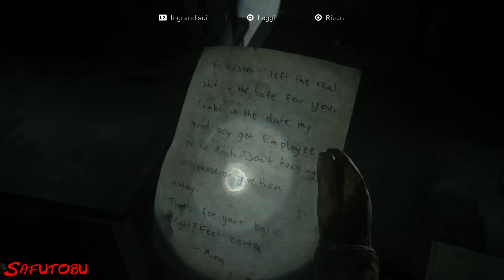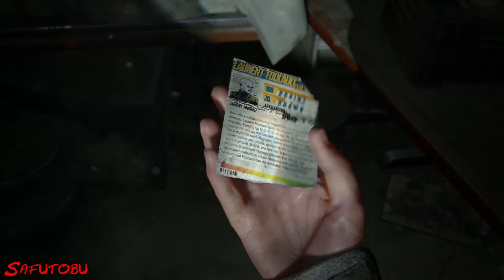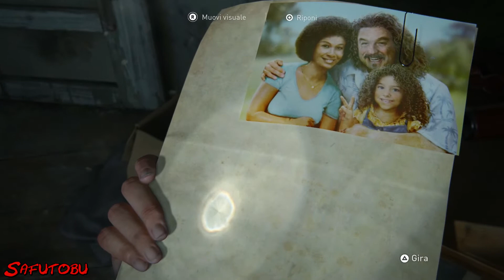La Pattuglia - The Last of Us Part 2 - Platinum Walkthrough - Guida al Platino ITA 03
Se il video ti è piaciuto metti mi piace, lascia un commento e condividi il video! :-)
Link per le vostre donazioni per supportare il canale e aiutarci a migliorare la qualità dei nostri contenuti:

Guida al platino di The Last of Us Part 2
Versione giocata: PS4

Costo del gioco: € 39,99

0:00 Introduzione
3:38 Nota diario 1
5:45 Pezzi
9:58 Integratori e Manufatto 3
12:00 Integratori e pezzi
13:06 Carta collezionabile 3 e integratori
16:32 Integratori
17:36 Pezzi
21:53 Pezzi
22:16 Manufatto 4 e integratori
25:35 Pezzi
27:24 Cassaforte 1 e Manufatto 5
28:40 Integratori
32:00 Integratori
43:07 Pezzi e Manufatto 6
45:09 Nota diario 2
46:08 Carta collezionabile 4
47:00 Manufatto 7, 8 e pezzi
48:29 Trofeo: Talento artigiano [1/26]